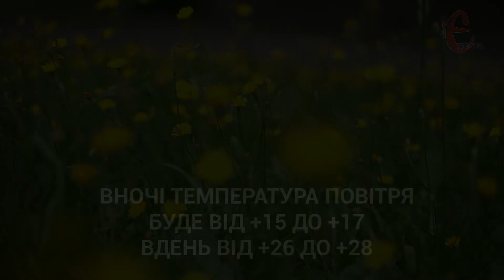Прогноз погоди на 9-11 серпня 2019 року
Вихідні на Хмельниччині будуть мінливими. сонце, хмари та дощі чергуватимуться. щоправда, грози найближчим часом не передбачаються. Деталі